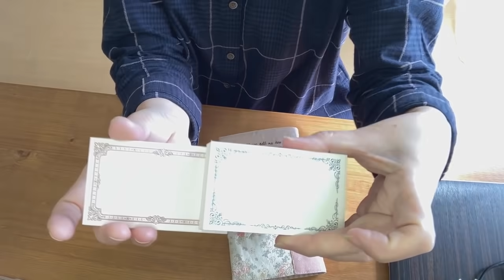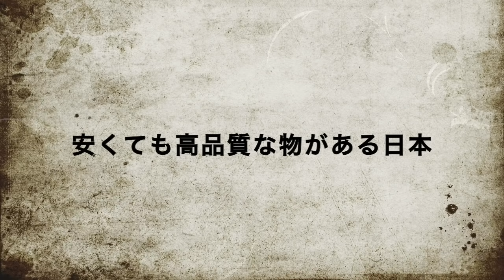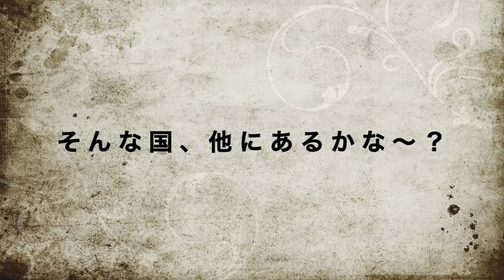アラフィフ シングルマザーの買い物 Low Price but High Quality JAPAN 最近買った物 『終の住処』計画・理想と現実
帰国して半年経ちましたが、まだまだ１００円ショップやスーパーマーケットに感謝する毎日です。日本は何でも質がよく、安物で十分楽しめます。
『終の住処』計画、現実はなかなか厳しいですね〜😞。